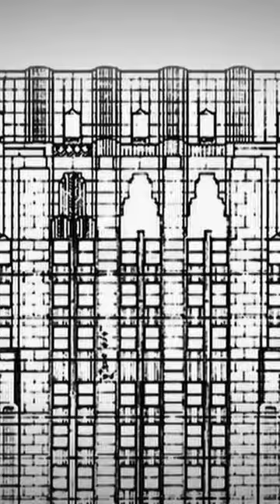La parte superior del Empire State fue diseñada para Dirigibles 🤔🏢